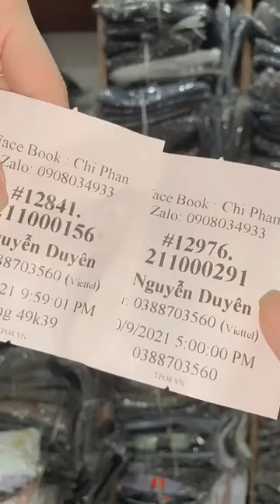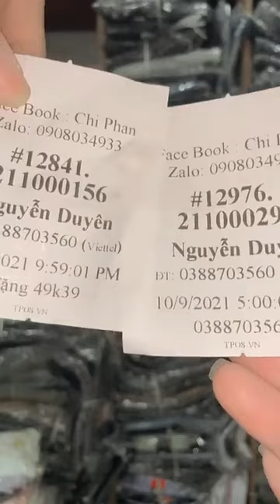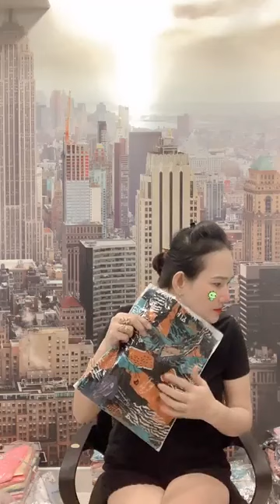Quần áo nữ chất coston mát hàng nhập khẩu Quảng Châu giá cực ưu đãi 39